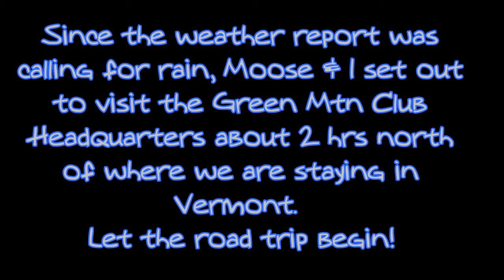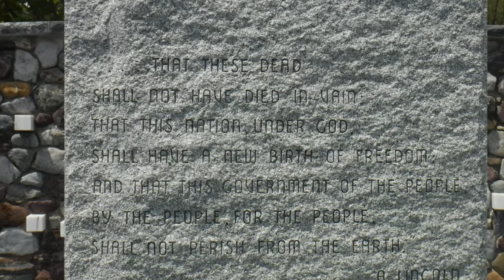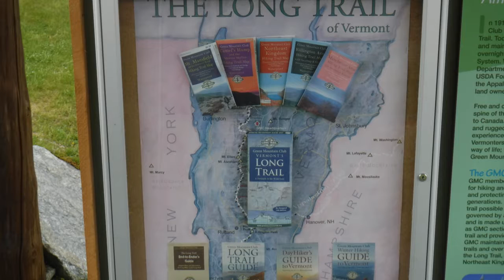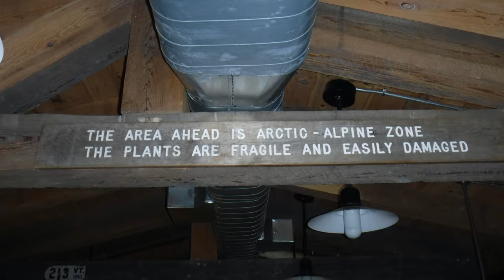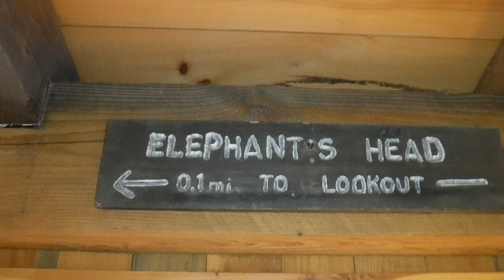Moose & Mark take road trip to headquarters of Green Mountain Club in VT